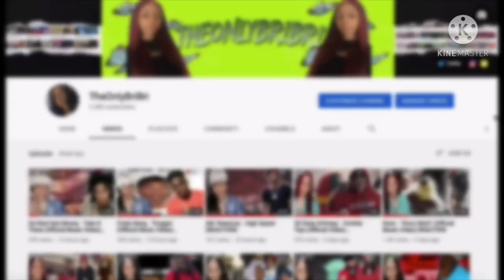NBA Youngboy - Emo Love (REACTION)